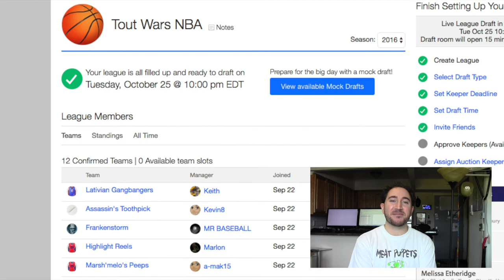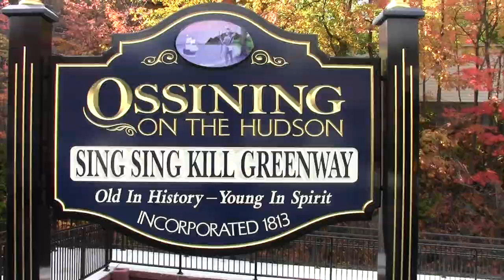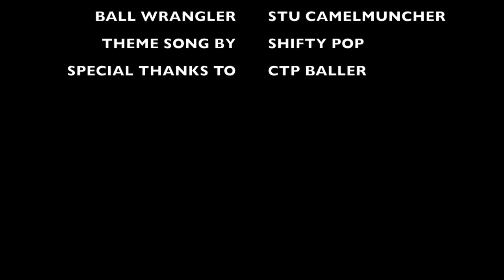PING PONG BALL RIVER RACE (fail)